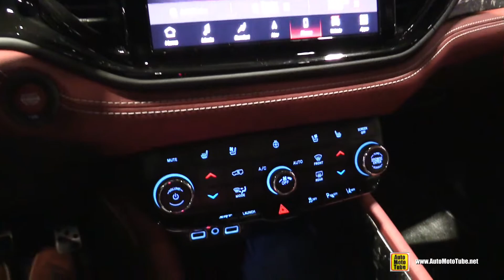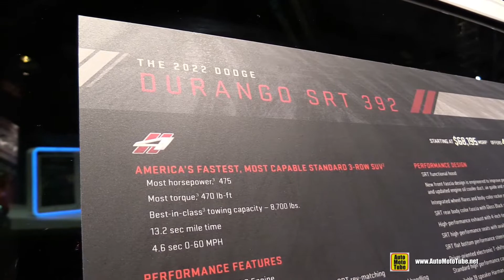2022 Dodge Durango SRT 392 - Ready to Impress!